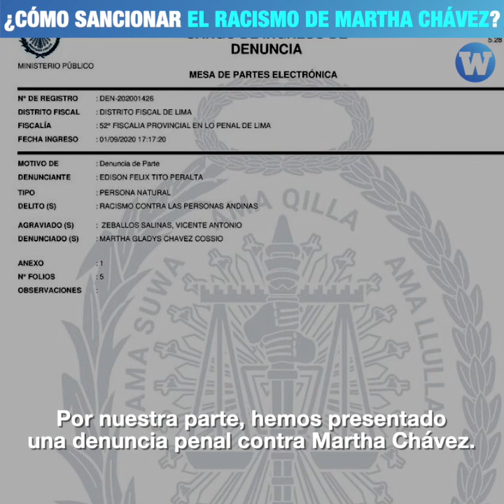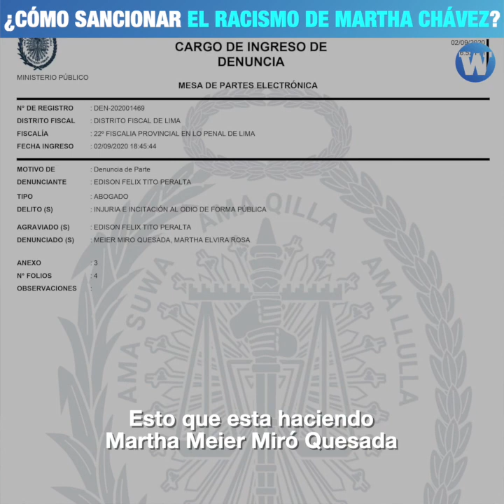¿Cómo sancionar el racismo de Martha Chávez?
¿Cómo debe sancionar el Congreso y la Fiscalía el racismo de Martha Chávez? Además, el ciudadano que denunció penalmente a la fujimorista ha recibido ataques contra su vida.

Edison Tito Peralta te lo explica en 3Minutos⏱